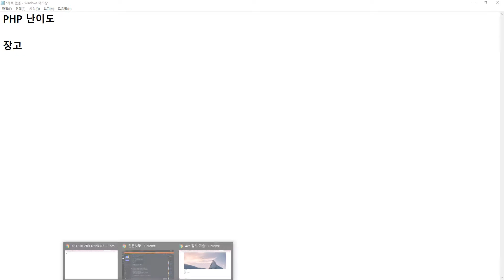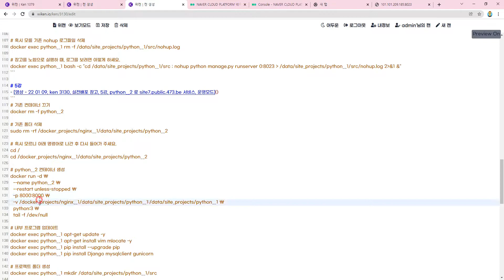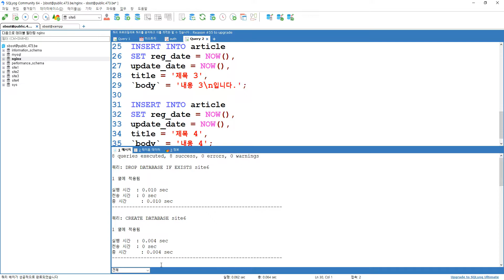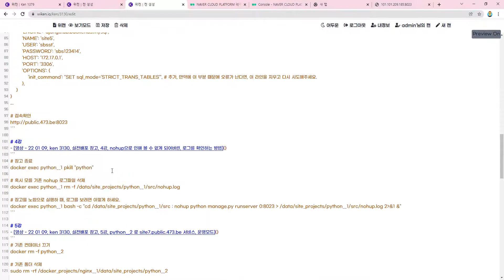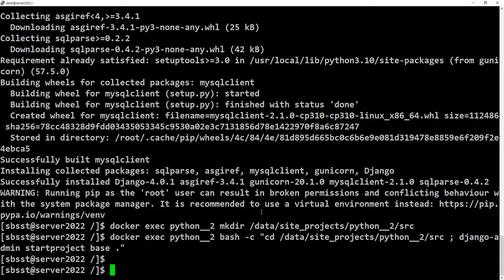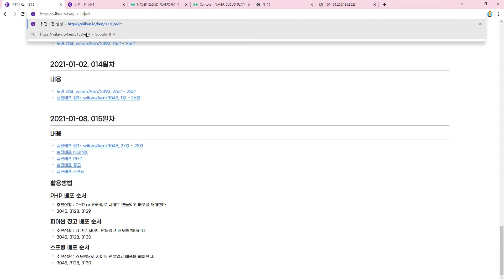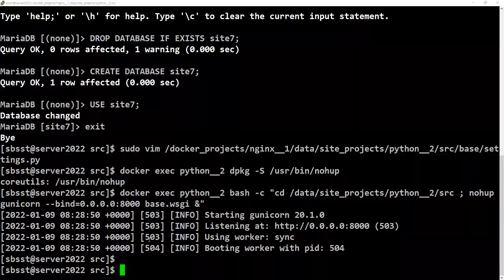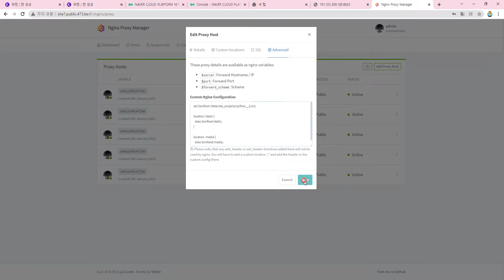22 01 09, ken 3130, 실전배포 장고, 5강, python__2 로 site7.public.473.be 서비스, 운영모드